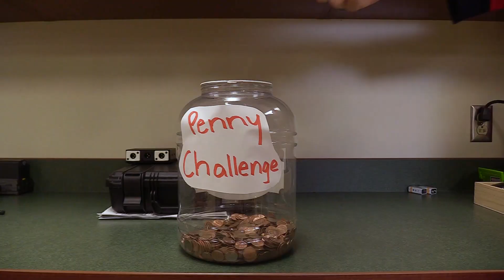Honest Abe- The Penny Challenge